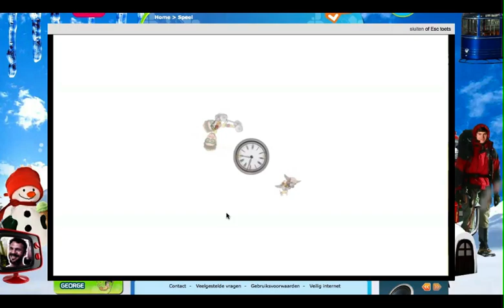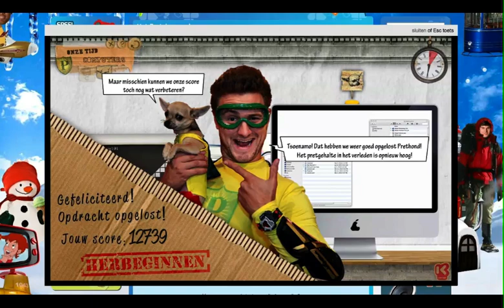Het Pretshow Spel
Breng de missies in alle tijdperken tot een goed einde door Pretman en Prethond te laten samenwerken. Je kan bewegen met de pijltjestoetsen. Je kiest voor Pretman met toets 1 en voor Prethond met toets 2. Je kan ook wisselen tussen beide met de spatiebalk.